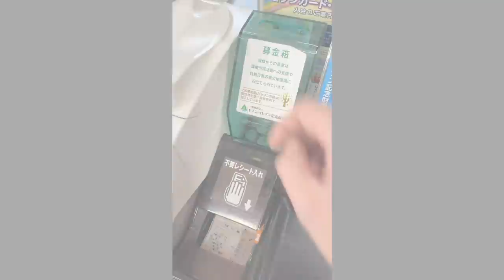【大食い】旨いものがあるから栃木に行くのがやめられない！【大胃王】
今日も最高に濃厚で旨いつけ麺をいただきに栃木へ！
以前も伺った村岡屋さんですが…やっぱり最高でした(//´﹃｀//)